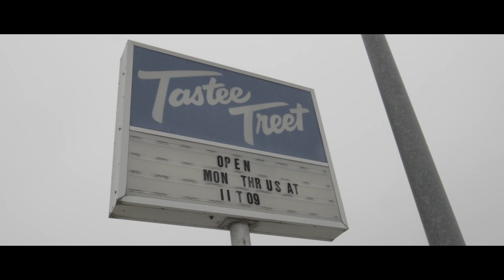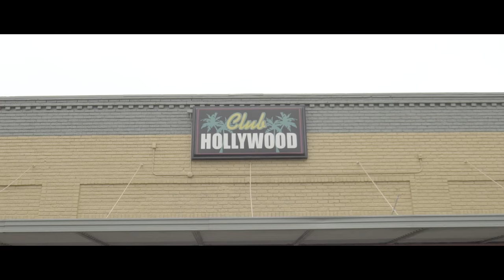Touché Amoré - "Benediction"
"Benediction" by Touché Amoré from the album 'Stage Four,' available now